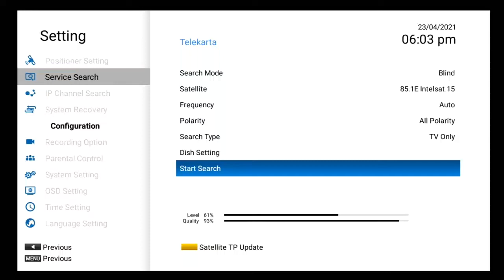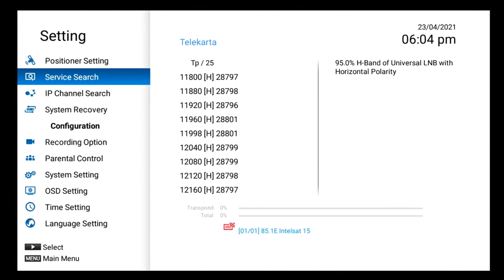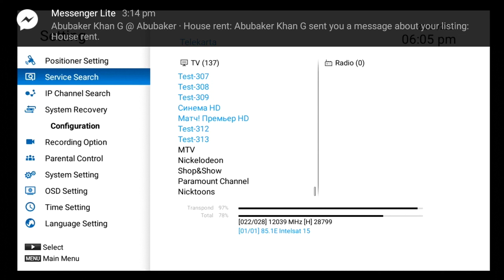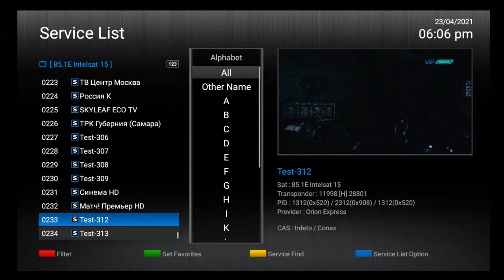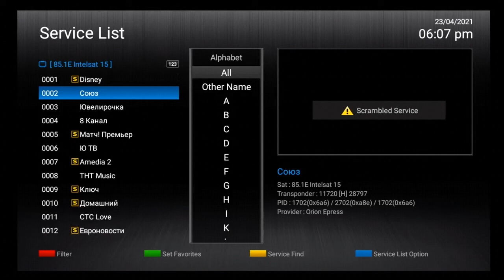New update 85.e satelite add new channles 😊😊👍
I have seen this and wondering would it be

Saadyoutuber , , How to set 38e paksat satellite on 4 feet dish, How to set 21e satellite in Pakistan, 21e side lnb setting on 4 feet dish with paksat, Multi lnb setting on 4 feet dish